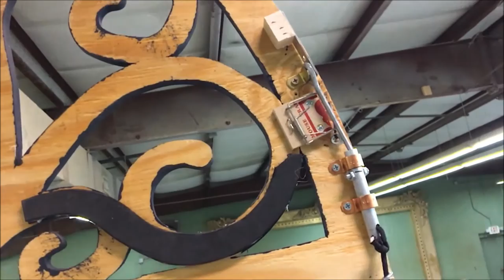Bullet hitting a window pane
A breakaway window pane triggered from offstage for a production of "Arms and the Man" at Triad Stage. You can read more about the effect